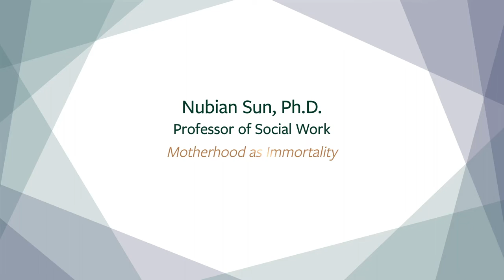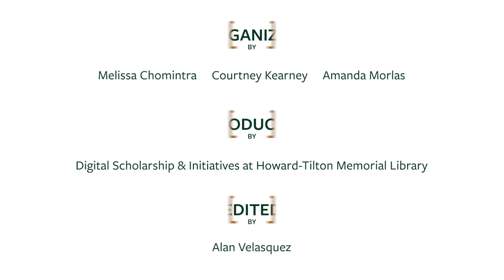Nubian Sun - Faculty Author Spotlight 2020 Ep.18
Nubian Sun, PhD, Social Work
Title: Motherhood as Immortality (Part of Our Voices Our Stories: Advancing, Celebrating, Embracing and Empowering Girls and Women of Color Anthology)